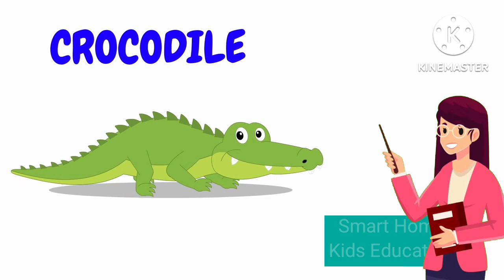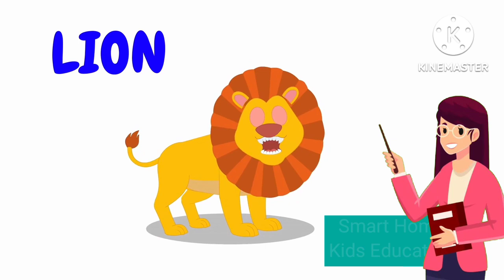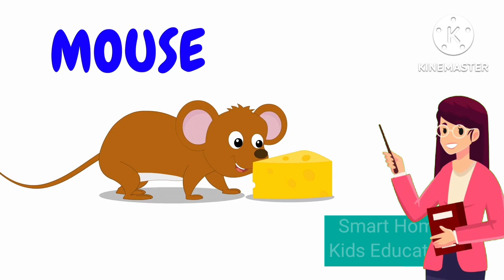Class -30 G.K.Animals and their homes for kids/ animals and their houses home of animals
Animals and their homes for kids
animals and their houses
animals home
home of animals

What is the home of all animals?

What is name of Tiger house?

Which animal home is pen?
search

Animals and their homes Worksheet

Animals and Their Homes with spelling

Animals and Their Homes with pictures

Animals and their Homes Chart

Animals and their Homes Drawing

Animals and their homes Class 1

Animals and their homes for toddler

Animals house name

Homes of animals for class 2

Types of animal homes

Hole is the home of which animal

Sty is the home of which animal

Den home animal name

Horse home name